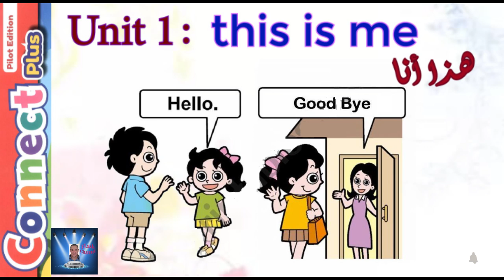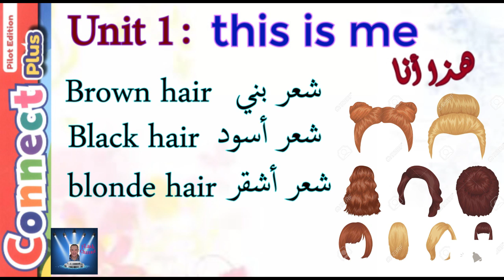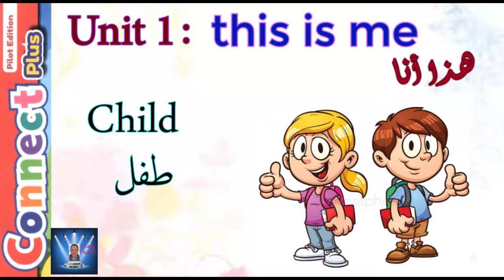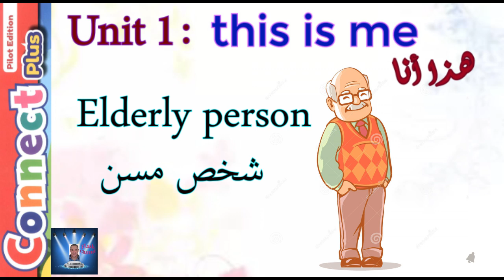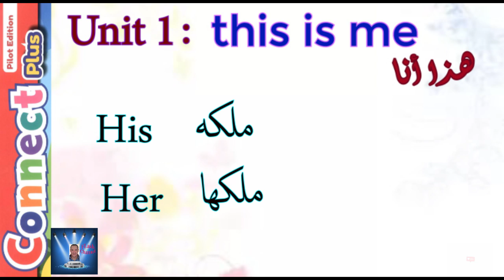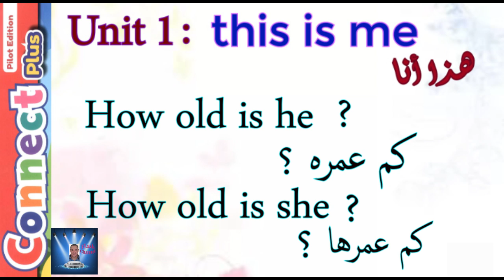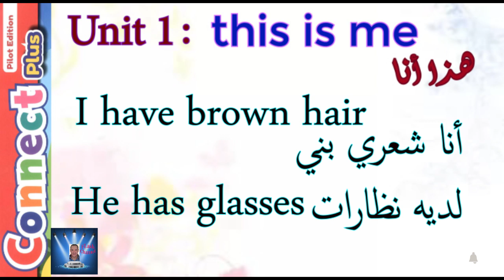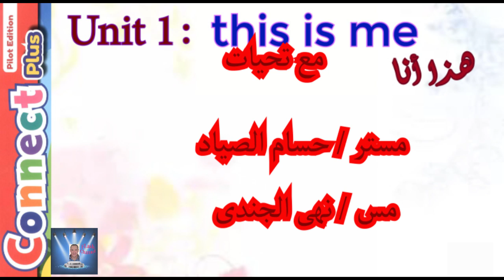الصف الأول الأبتدائي connect plus الوحده الاولى Unit 1 this is me الترم الاول - Part 3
الصف الأول الأبتدائي connect plus الوحده الاولى Unit 1 this is me الترم الاول
بشكل مبسط
PART 3 الجزء الثالث  - Life stages  مراحل الحياة